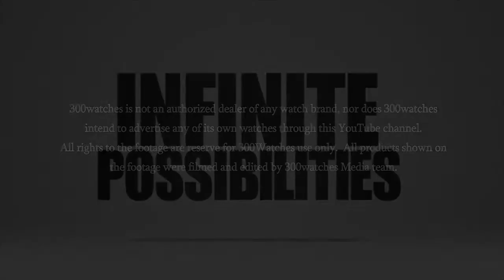Men's Perrelet Watch A1053 A Seacraft 3 Hands Stainless Steel Automatic Watch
This unworn Perrelet A1053/A Seacraft 3 Hands is one of our many discount watches for men. The stainless steel case surrounds a white dial.